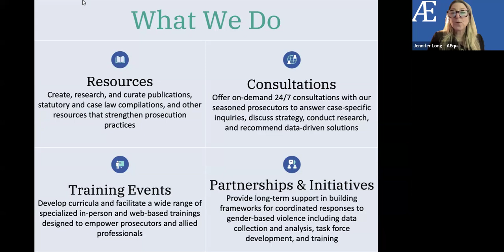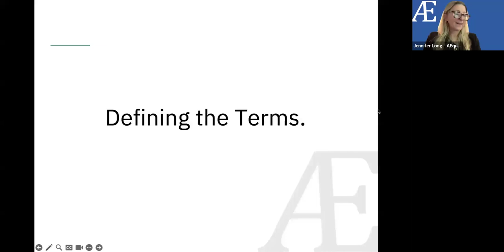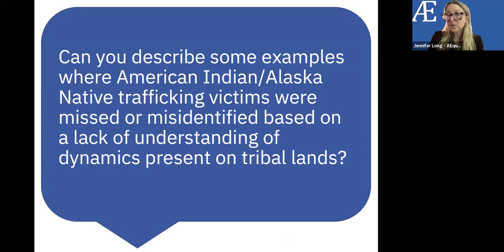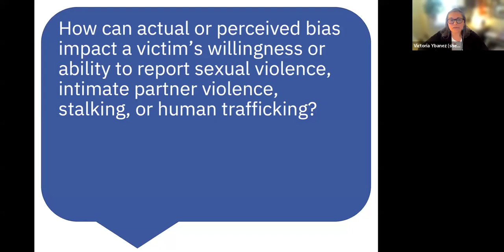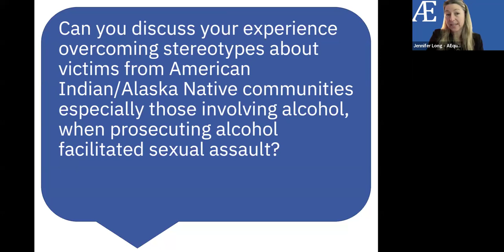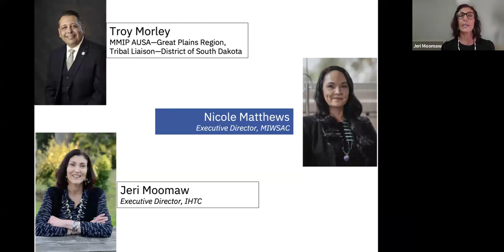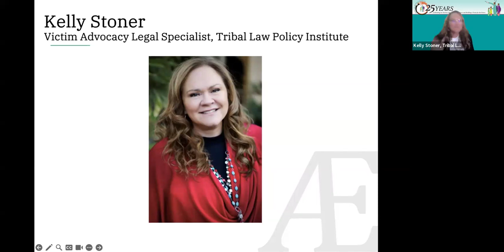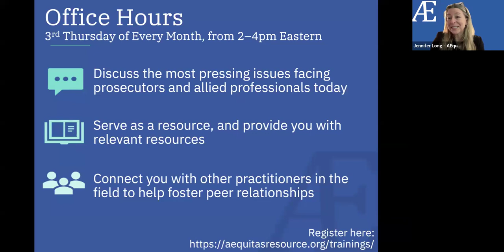Confronting Bias & Ensuring Justice for Survivors from Native Communities of SV, DV, Stalking, & HT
Co-Hosted by:
AEquitas, Red Wind Consulting, and the Tribal Law Policy Institute

Panelists:
-Leslie A. Hagen, National Indian Training Coordinator, U.S. Department of Justice
-Nicole Matthews, Executive Director, Minnesota Indian Women’s Sexual Assault Coalition
-Jeri Moomaw, Executive Director, Innovations Human Trafficking Collaborative
-Troy Morley, Missing and Murdered Indigenous People (MMIP) Assistant U.S. Attorney – Great Plains Region, Tribal Liaison – District of South Dakota
-Kelly Stoner, Victim Advocacy Legal Specialist, Tribal Law Policy Institute

Facilitators:
-Jennifer Long, CEO, AEquitas
-Vicki Ybanez, Chief Executive Officer, Red Wind Consulting, Inc.

This web-based panel, Overcoming Barriers to Justice: Prosecuting Sexual Violence, Domestic Violence, Stalking, and Human Trafficking Involving Victims from American Indian and Alaska Native Communities, explores the ways in which bias against survivors from American Indian and Alaska Native (AIAN) communities affects the investigation and prosecution of sexual assault, domestic violence, stalking and human trafficking.

Panelists address the following topics:
-Effects of inequalities and challenges that survivors from AIAN communities uniquely face as victims of sexual assault, domestic violence, stalking, and human trafficking.
-Barriers to reporting crimes, such as bias and stereotypes held by law enforcement, prosecutors, judges, and jurors that can translate into disparate outcomes for victims through unfair credibility determinations.
-Impact of bias on case assessments of the likelihood of conviction, and collateral consequences on a victim’s ability to seek healing and justice.
-Strategies for prosecutors’ offices to enhance justice for AIAN victims by engaging in cultural humility, improving training, and ensuring accountability reinforced by data.

As a result of this panel discussion, participants will be better able to:
-Identify and eliminate bias impacting prosecutorial decision-making and practices.
-Refine (and or develop) practices and policies that enhance public trust that the system works fairly for all individuals in the community.
-Promote fairness through cultural humility, improved training, and accountability through data-driven practices.

This project was supported by Grant No. 15JOVW-22-GK-03987-MUMU awarded by the Office on Violence Against Women, U.S. Department of Justice. The opinions, findings, conclusions, and recommendations expressed in this publication/program/exhibition are those of the author(s) and do not necessarily reflect the views of the Department of Justice, Office on Violence Against Women.